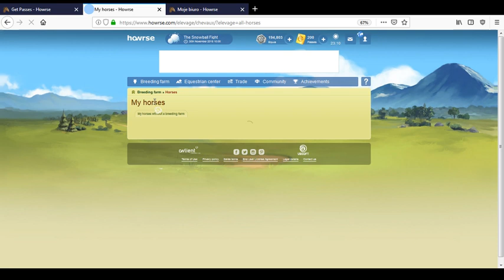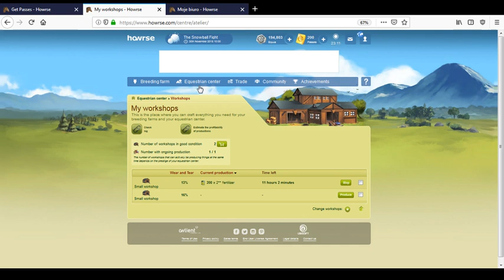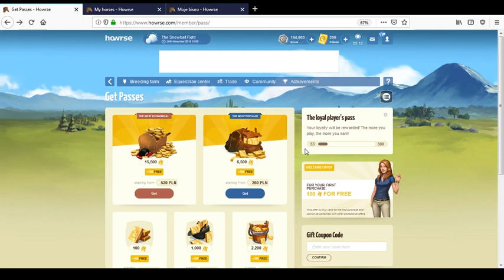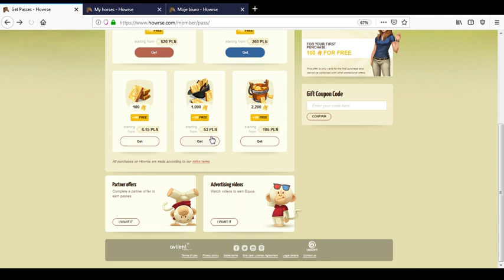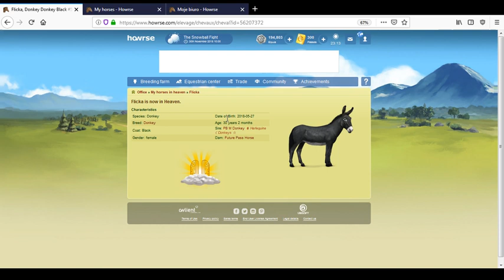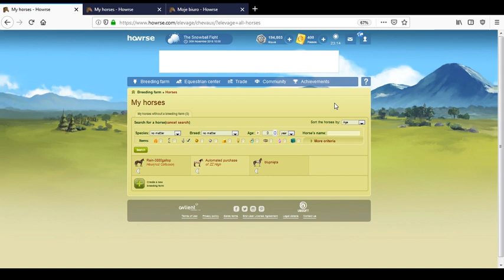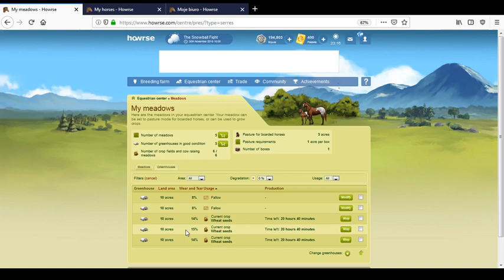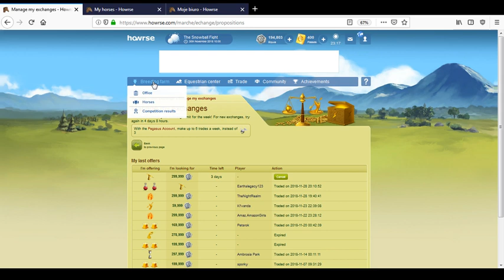Howrse /175/od nowa /jak zarabiać na staruszkach cz4 /36 dzeń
od nowa /jak zarabiać na staruszkach cz3 /36 dzeń

od nowa /jak zarabiać na staruszkach 30 dzień
Gramy od zera na serwerze międzynarodowym